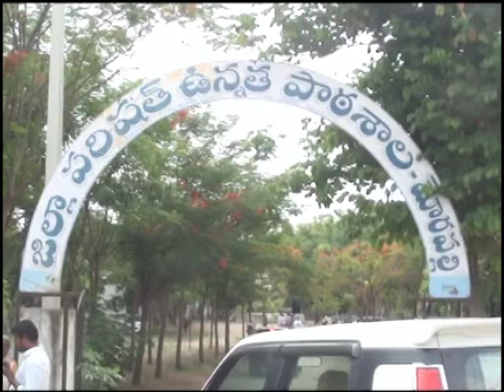3.6.22| DSC | Jagtial |జగిత్యాల రూరల్ మండలం మోరపల్లి గ్రామంలో క్రీడా ప్రాంగణం ప్రారంభించిన ఎమ్మెల్యే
| Durga Siti Cable | News |జగిత్యాల రూరల్ మండలం మోర పల్లి గ్రామంలో క్రీడా ప్రాంగణం ప్రారంభించిన ఎమ్మెల్యే